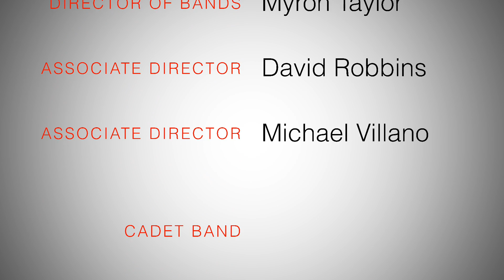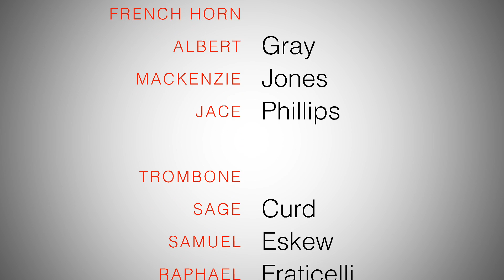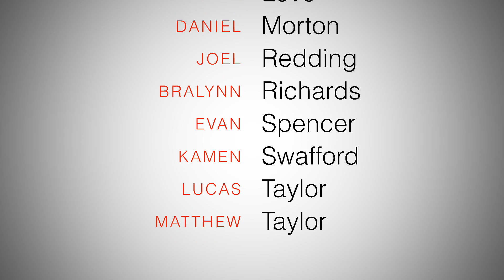HMS Arts Concert Concert 2016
The Highland Middle School Bands performed a concert for family and friends on March 10, 2016